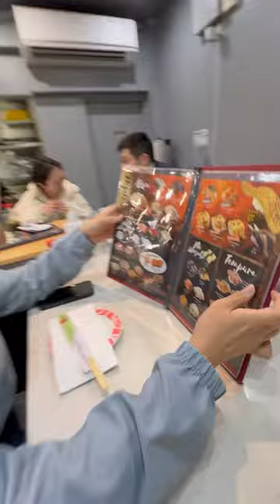Sushi is my love